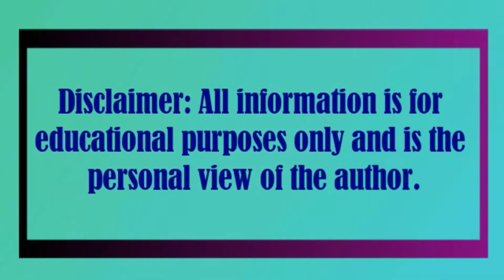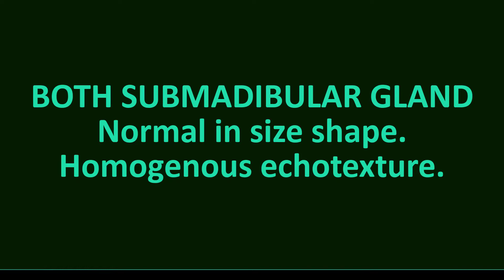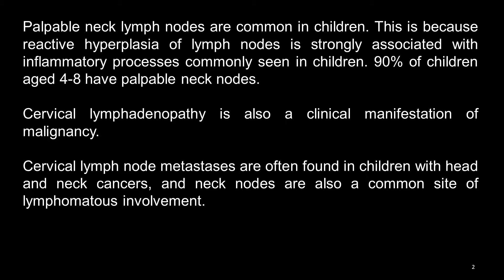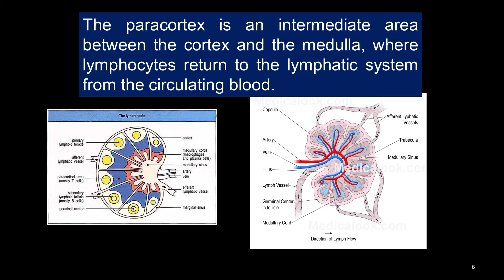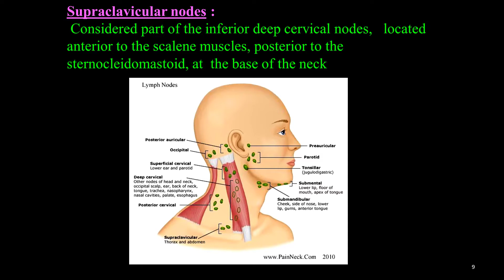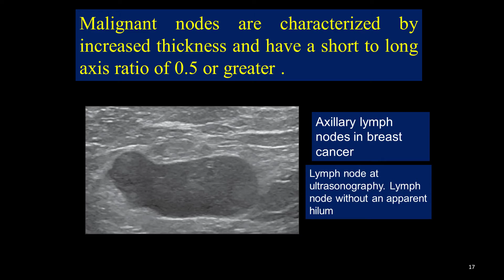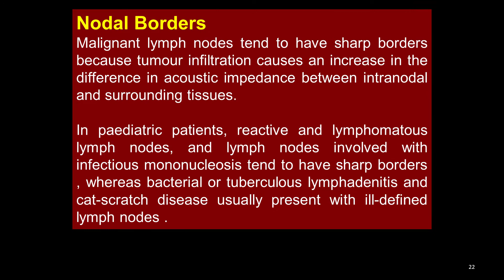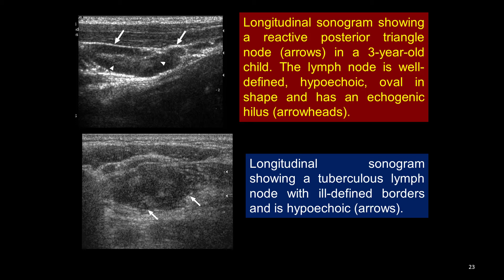Supraclavicular lymphadenopathy | Cervical lymph node anatomy | Sonographic Appearance variation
Supraclavicular lymphadenopathy | Cervical lymph node anatomy |  Sonographic Appearance and variation

Ultrasound Examination of Thyroid Gland:-

Isthmus: A/P diameter within normal limit. Normal echogenicity.

Both Lobe: Normal in size It shows homogeneous echogenicity all over. No focal lesion is seen.

ULTRASONO OF BOTH SUBMADIBULAR GLAND
Normal in size shape.
Homogenous echotexture.
No focal lesion or abnormality is detected.
Duct are not dilated.
No embedded lymphnode is seen.

There is a  swelling lymph node in the left supraclavicular region measuring 3.34 x 1.30cm. Internal few cystic change with increase vascularity on color Doppler.

Left sided supracalvicular lymphadenopathy. Recommend for FNAC.

Reference

J. William Charboneau, MD, FACR
Consultant in Radiology
Mayo Clinic
Rochester, Minnesota

Deborah Levine, MD, FACR
Associate Radiologist-in-Chief of Academic Affairs
Director of Ob/Gyn Ultrasound
Beth Israel Deaconess Medical Center
Boston, Massachusetts

Vicki E. Noble
Massachussetts General Hospital

Jane Bates
DCR DMU MPhil
Ultrasound Department

333 Cedar Street, New Haven, CT 06520, USA

Denver, Colorado